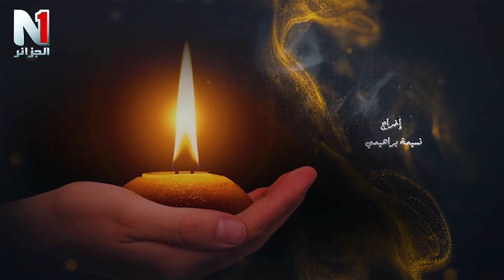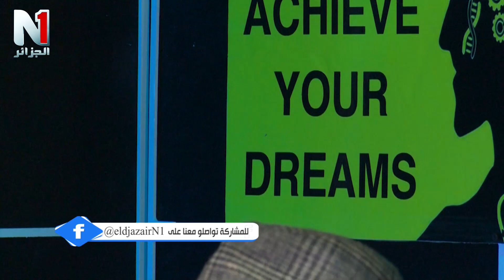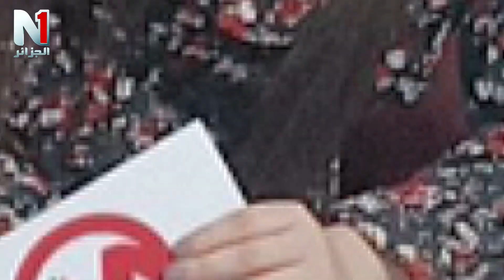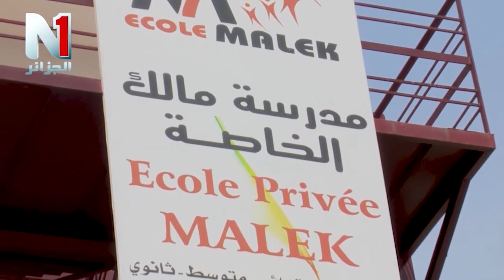"العدد الثاني من برنامج "حقق حلمك